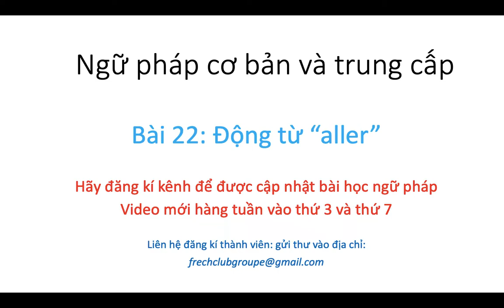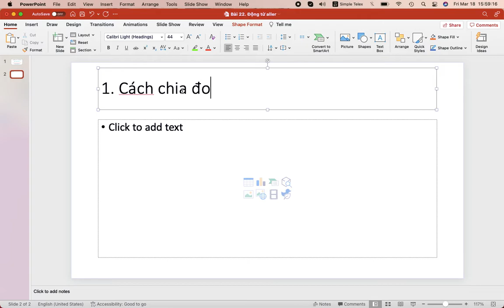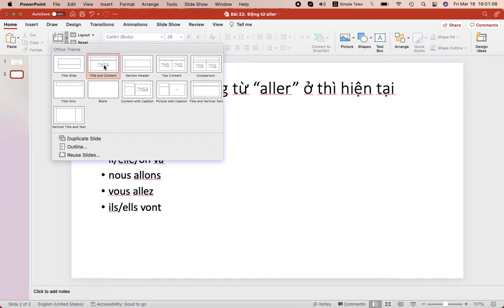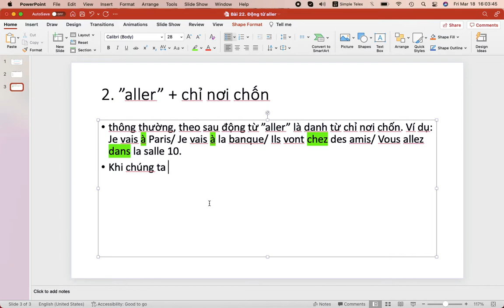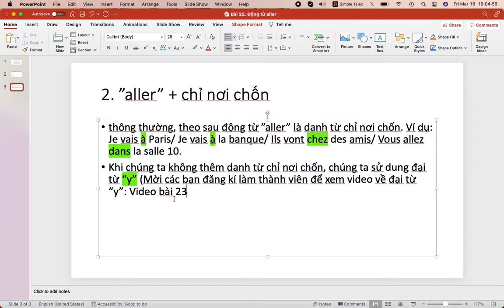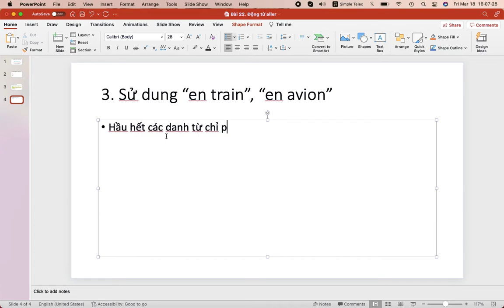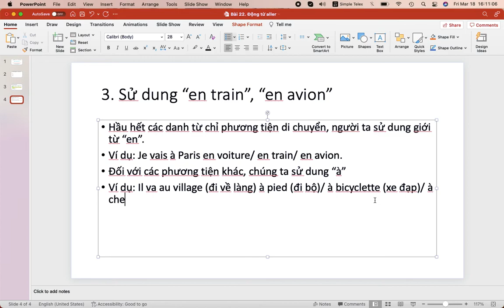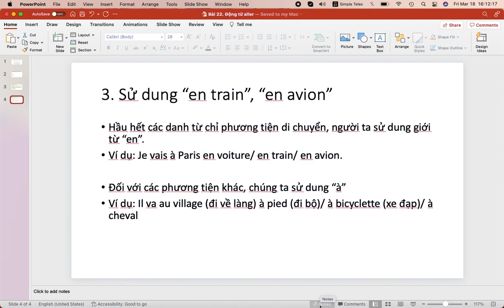Bài 22. Động từ "aller" và cách dùng | Ngữ pháp cơ bản tiếng Pháp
Các bạn hãy ủng hộ cho tụi mình bằng cách mua tụi mình cốc cà phê bằng cách click vào link này nhé

Để học các bài học khác về ngữ pháp cơ bản tới nâng cao (từ A tới Z) và các bài học trong giáo trình Le nouveau Taxi, các bạn hãy đăng kí làm thành viên qua link này

Mình sẽ cố gắng trả lời thư của các bạn trong vòng 48h
---Kết nối/ Collaboration
© Bản quyền thuộc về Trạm Ngôn Ngữ-The Languages Station
© Copyright by Trạm Ngôn Ngữ-The Languages Station  ☞ Do not Re-up